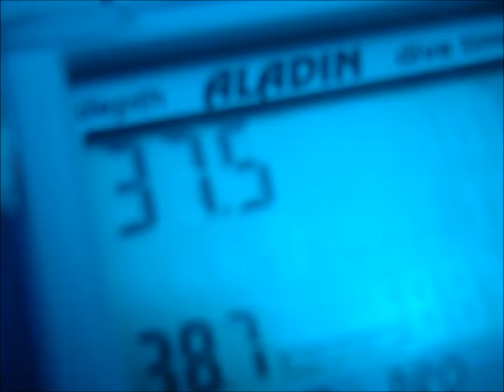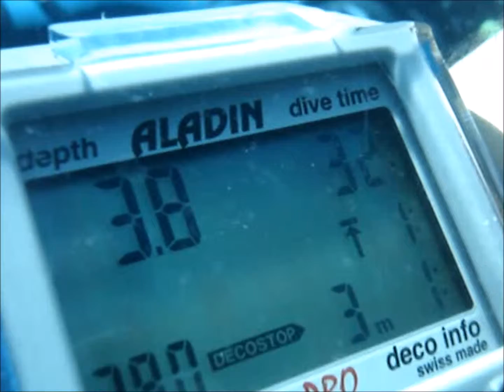Silver Star - le film